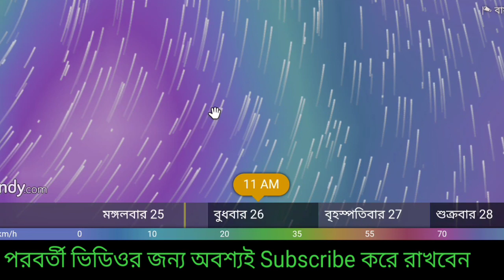ঘূর্ণিঝড় ইয়াছে আবার নতুন পরিবর্তন, 200 কিলোমিটার গতিতে আসছে, প্রভাব বাংলায়| weather report